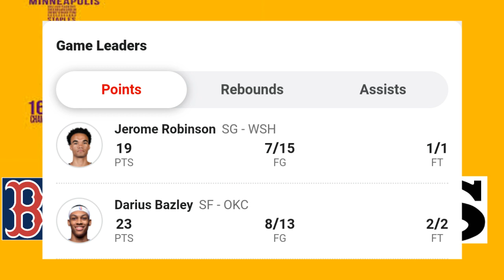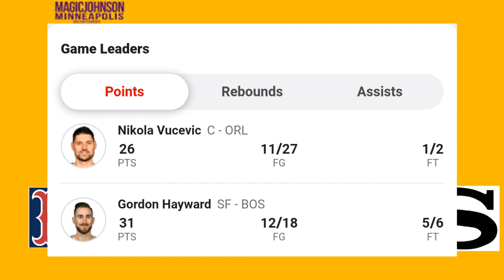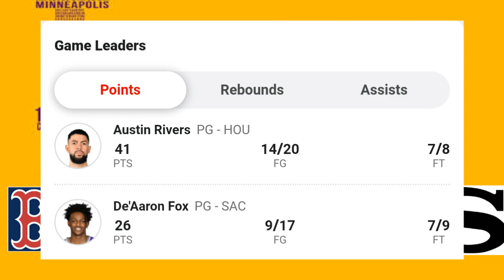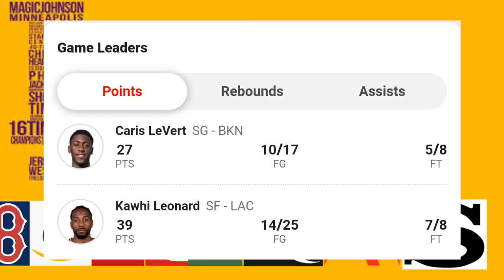ROCKETS VS KINGS, NETS VS CLIPPERS | AUG 9,2020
THUNDER VS WIZARDS

SIXERS VS BLAZERS

PELICANS VS SPURS

MAGIC VS CELTICS

RAPTORS VS GRIZZLIES

BOX SCORES ARE FROM: ESPN

IMAGES ARE FROM: HOUSE OF HIGHLIGHTS